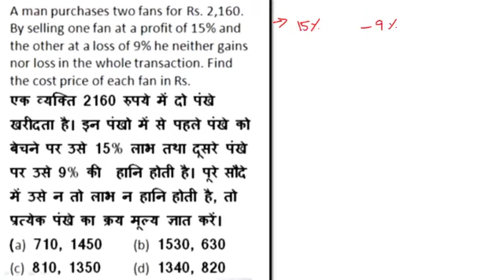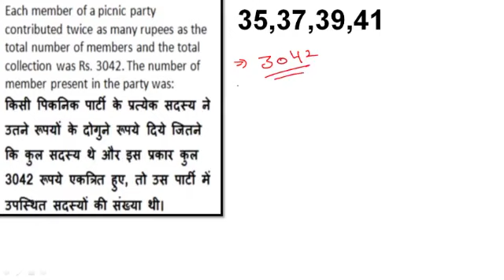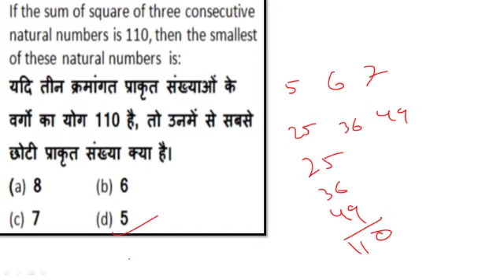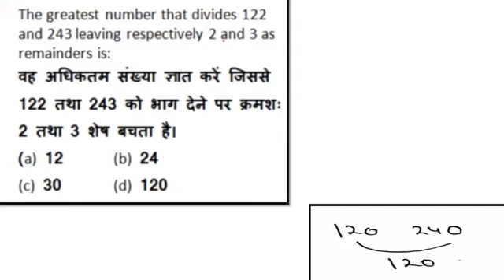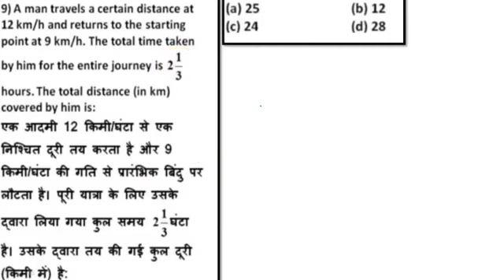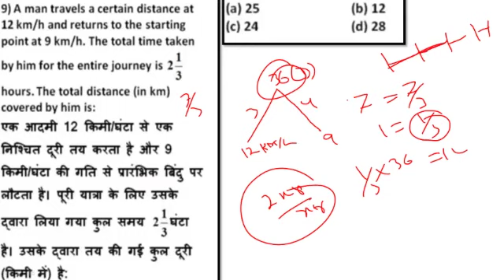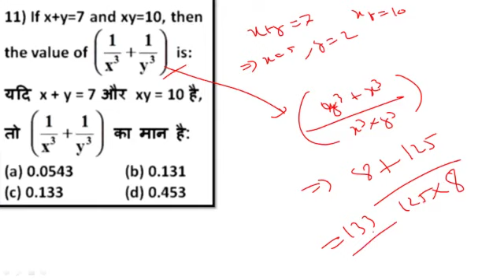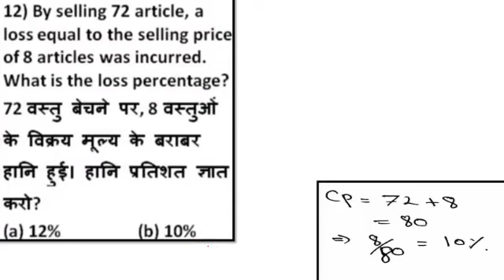BIHAR DAROGA MAINS PRACTICE SET || BIHAR DAROGA MATH MAINS QUESTIONS -3